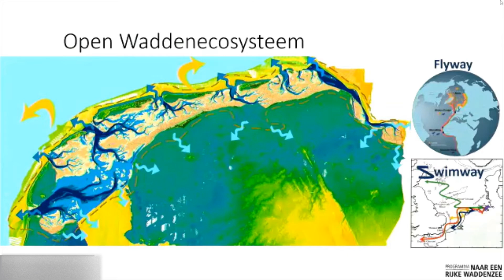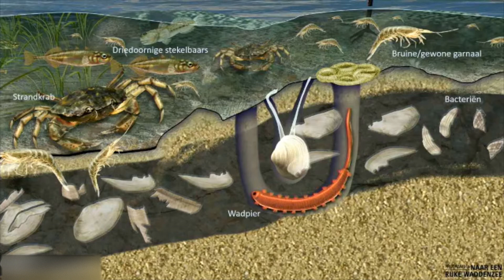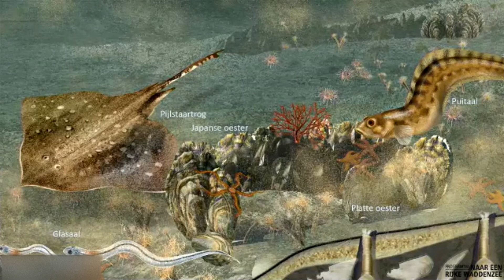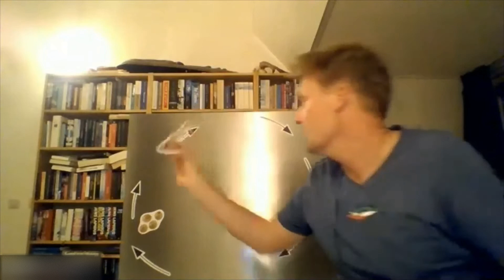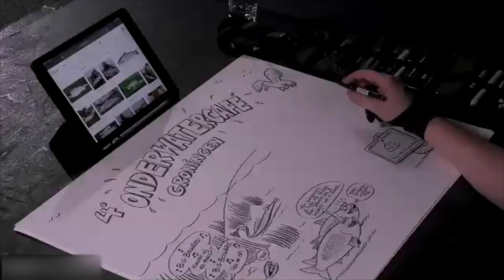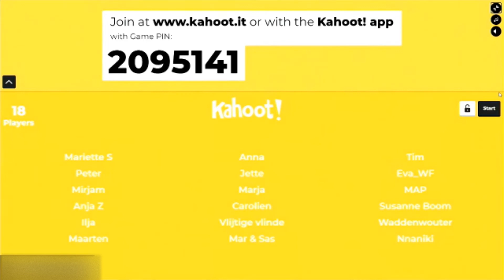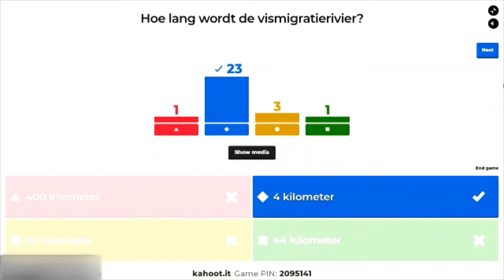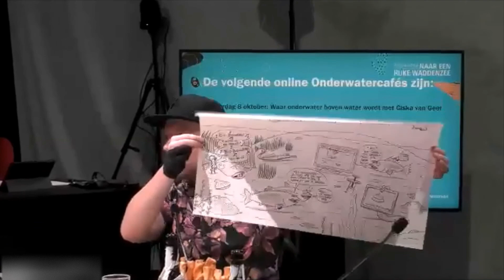Online Onderwatercafé De Waddenzee, Swimway en kraamkamer 17 sep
Op 17 september 2020 vond het eerste online Onderwatercafé plaats van Programma Rijke Waddenzee.